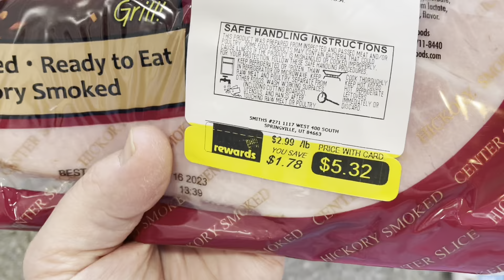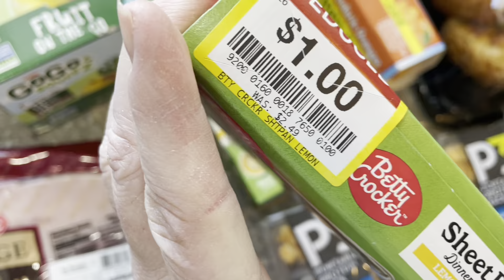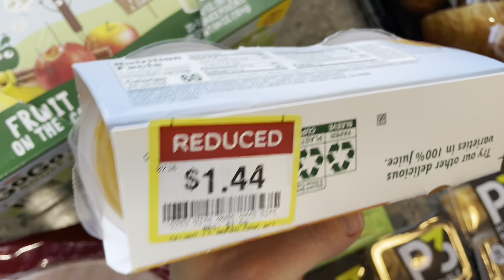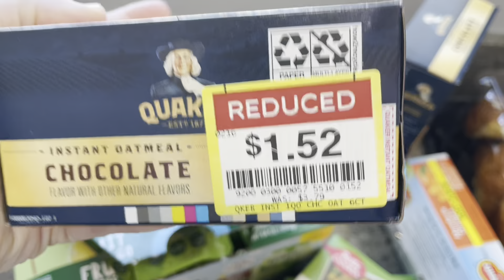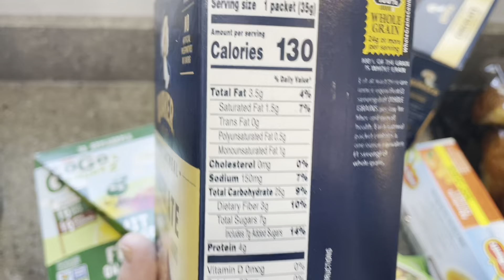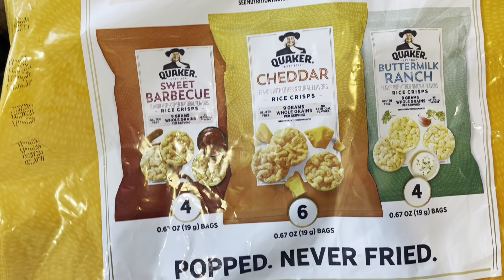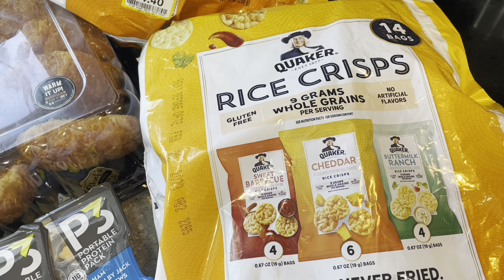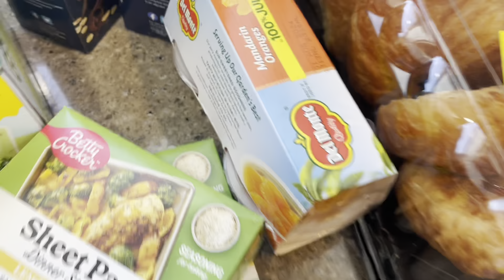Save %50 off Groceries! | Discount Grocery Haul for a Family of 5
Shopping the discount sections can be hit or miss, and today was a HIT!

I was so happy with the deals I found today! They’ll help me plan next week’s dinner menu and keep our school lunch game on point for a couple weeks!